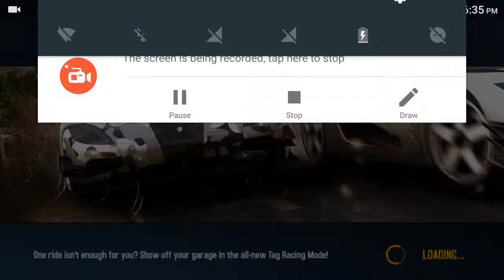Asphalt 8 : Career | Season - 1 Welcome | Part - 11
Presented this video from Asphalt 8